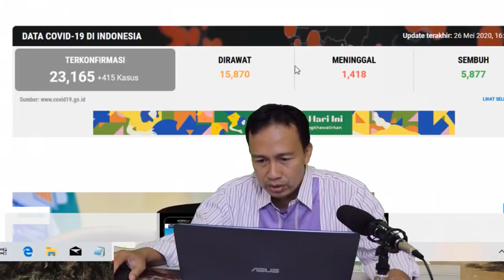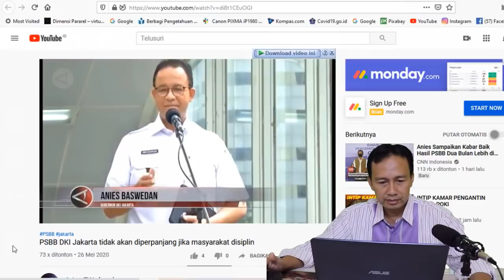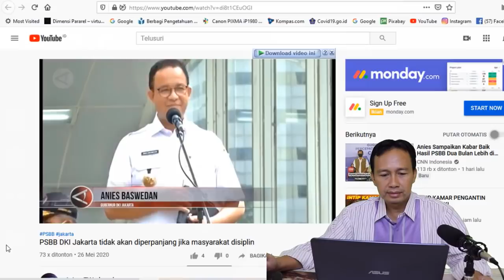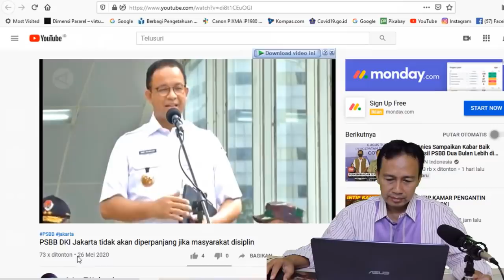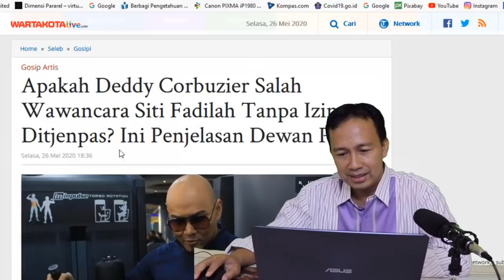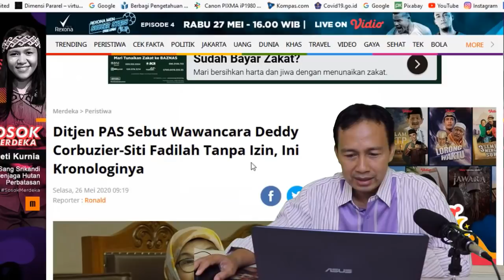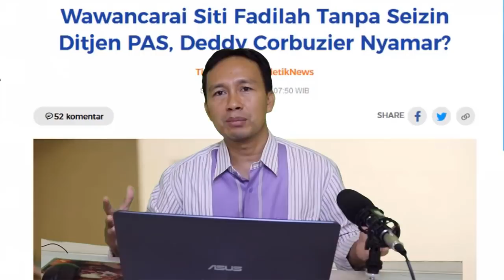Hebat!! Keberanian Deddy Corbuzier wawancara Siti Fadilah tanpa izin Ditjen PAS, Asli TANPA REKAYASA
Kemarin Direktorat Jenderal Pemasyarakatan Kementerian Hukum dan HAM (Ditjenpas Kemenkumham) mengatakan bahwa wawancara Deddy Corbuzier dengan Mantan Menteri kesehatan Siti Fadilah Supari yang masih menjadi warga binaan melanggar aturan yang ada sekarang.

Kepala Bagian Humas dan Protokol Ditjenpas Rika Aprianti menyatakan bahwa kegiatan liputan dan wawancara Siti Fadilah dan Deddy Corbuzier tidak memenuhi persyaratan yang tercantum dalam Peraturan Menteri Hukum dan HAM (Permenkumham).

Wawancara Deddy dan Ibu Siti Fadilah apa adanya tanpa rekayasa. Apa yang disampaikan Ibu Siti Fadilah tanpa ada yang mengatur dan banyak manfaat untuk masyarakat indonesia mengenai penanganan sebuah pandemi virus, termasuk pandemi corona.

Untuk itulah simak video ini Hebat!! Keberanian Deddy Corbuzier wawancara dengan Siti Fadilah tanpa izin Ditjen PAS, Asli TANPA REKAYASA.